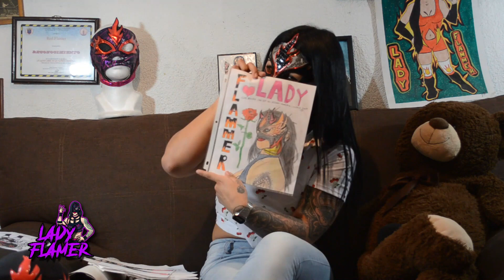Leyendo la carta de un aficionado | Lady Flammer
Si ustedes pensaban que no guardo las cartas que mis fans o el público en general me regalan pues si, créanme todo lo que ustedes me regalan yo lo conservo con mucho cariño por que eso me motiva a seguir adelante. Los amo demasiado, nunca lo olviden. ❤🙌